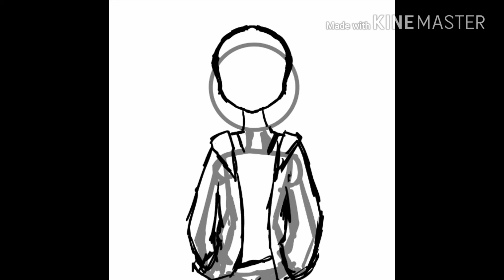모래의 행성 하츠네 미쿠 그리기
노래 (모래의 행성 - 하츠네 미쿠) 모래의 행성